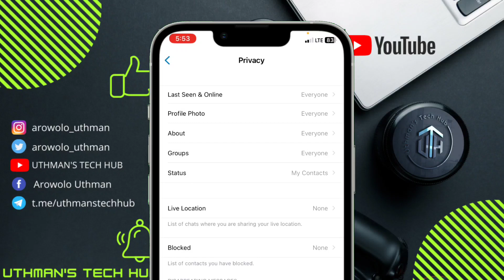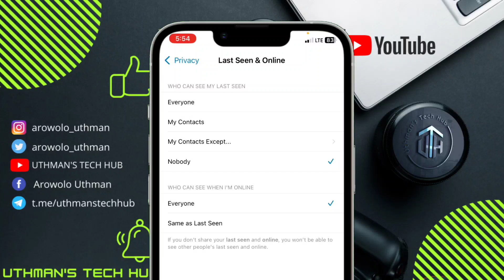How To Hide WhatsApp Last seen (NEW)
For a long time now, WhatsApp has included a feature that shows when a user was last online or last active on the messaging platform, which can be either helpful or a hindrance, depending on your personal or business situation.

As regular WhatsApp users will know, the "Last Seen" status of a contact sits atop the conversation thread, informing you when that contact last opened the app and was active on the platform. But if you don't want people to know when you were last active, WhatsApp includes a setting to hide your Last Seen status or limit its visibility to certain users.

You can set it so that your Last Seen status can be seen by everyone, no-one, or only your contacts. Just bear in mind that if your Last Seen is hidden from another person, you won't be able to see their Last Seen either. Here's how it works.

-search queries-
How To Hide WhatsApp Last seen
hide whatsapp last seen,whatsapp
how to hide whatsapp last seen time
how to hide whatsapp last seen permanently
how to hide whatsapp last seen from others
how to hide my last seen on whatsapp